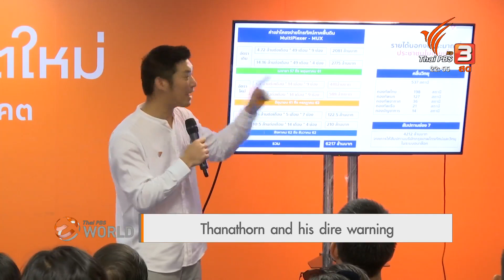ThaiPBS World (December 4, 2019) : Thanathorn and his dire warning